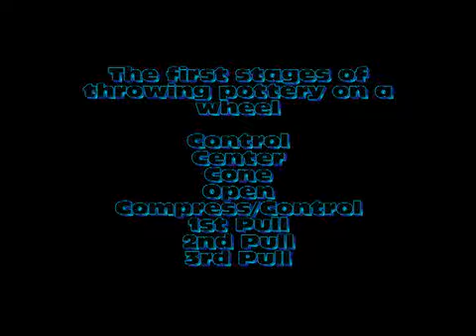pottery - first steps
Several friends have asked to see video of throwing pottery.

I shot some this afternoon of controlling, coning, centering, opening, compressing/controlling, cutting the groove, and the first, second and third pulls.

Since I am NOT an expert (I'd say I'm an advanced intermediate student) and didn't think anyone wanted/needed to hear me talk, I added some music which is kind of fun the way it goes with the "action"